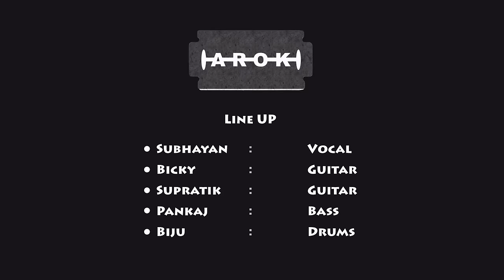Amar Ami (Official Music Video 2015)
Arok is an Alternative-rock band founded on 9th December 2011

IN THE YEAR OF 2011,WHEN SOME OF THE BENGALI ROCK BANDS WERE HOISTING THEIR WINNING FLAG ON BEHALF OF THEIR MUSIC, WE STARTED OUR JOURNEY THROUGH DENSE FOREST OF DIFFICULTY. WE GOT DOWN,WE GOT SUCCESS, WE GOT STORM OF CRITICS,WE GOT SUPPORTS AND ENCOURAGEMENT, WE MADE FANS, WE MADE COMPETITORS, WE
MADE A LANGUAGE, WE MADE FEELINGS AND WE BELIEVE THAT WE CAN DRAW A SCRATCH IN THE BOOK OF ROCK-BAJ HISTORY.

WE WILL BRING A NEW TASTE OF MUSIC,WE WILL BRING A NEW VERSION OF
ROCK LANGUAGE.

AS LIKE,WITHOUT FOOD NO ONE CAN STAY ALIVE,LIKE THAT WE REFER YOUR
FEEDBACKS AND SUPPORT AS OUR FOOD.JUST KEEP YOUR BREATH, HOLD YOUR
HEART-BEAT,AND SHOUT-"AROKER DHEU-E VESHE CHOLECHI OBIRAM".